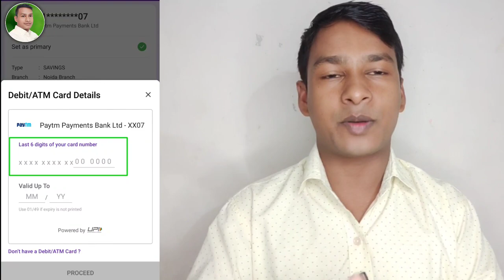Enable Bank UPI with Aadhar OTP | आधार कार्ड से UPI Pin बनेगा। UPI Without ATM Card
Enable Bank UPI with Aadhar OTP | आधार कार्ड से UPI Pin बनेगा। UPI Without ATM Card  | Aadhar UPI | bina atm card ke upi pin kaise banaye
how to reset upi pin without debit card

UPIPinWithout ATM Card

107 of the Copyright Act 1976, allowance is made for "fair use" for purposes such as criticism, comment, news reporting, teaching, scholarship, and research.Fair use is a use permitted by copyright statutes that might otherwise be infringing. All credit for copyright material used in video goes to a respected owner.